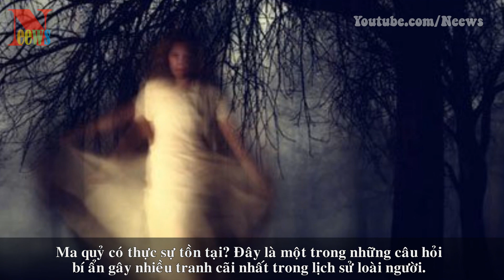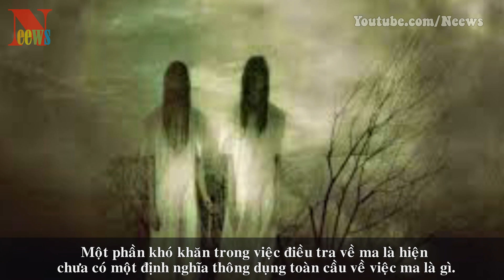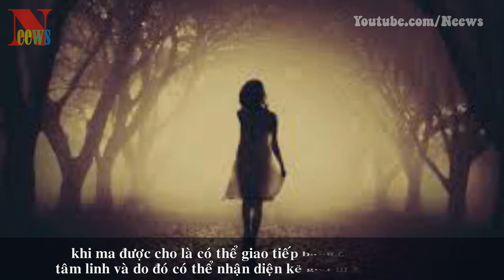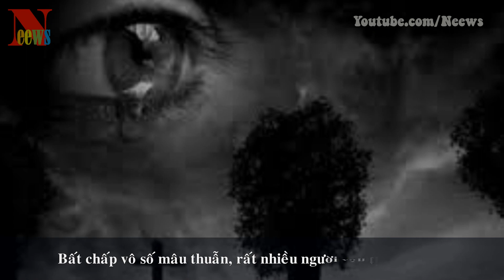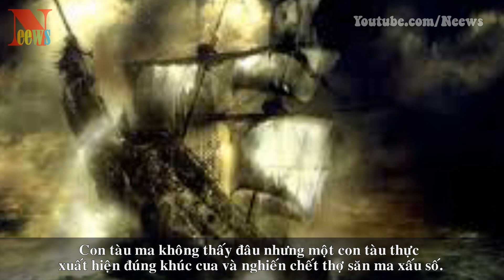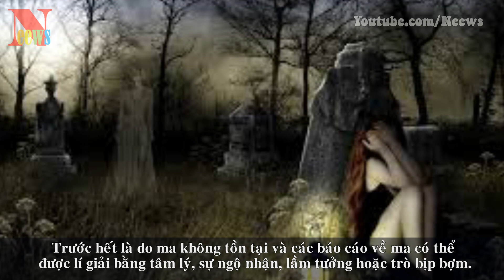Ma có thật hay không?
[News TV] - Ma quỷ có thực sự tồn tại? Đây là một trong những câu hỏi bí ẩn gây nhiều tranh cãi nhất trong lịch sử loài người.
Từ xa xưa, khi con người có nhận thức, họ đã tin và ma quỷ. Tuy nhiên, cho tới ngày nay các nhà khoa học vẫn chưa tìm được câu trả lời cho hiện tượng bí ẩn siêu nhiên này.